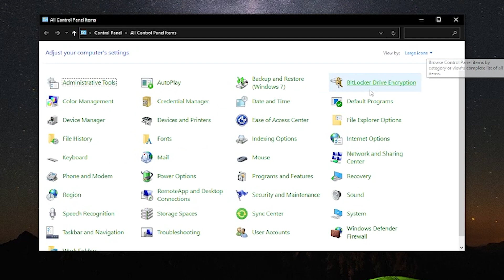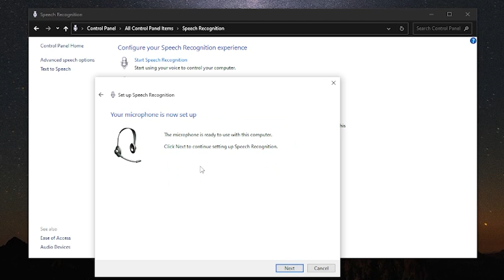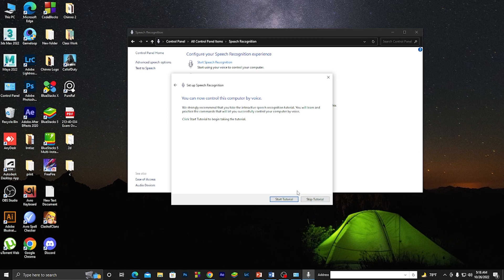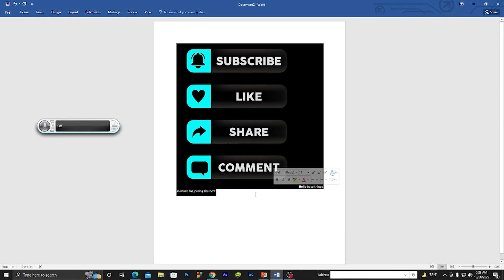How To Enable Voice Typing in MS Word in Windows 10 No Download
Hello Guys!
In This Video, I Wanna Show You How To "Enable Voice Typing in MS Word in Windows 10 " Easily in 2023, In Bangla Language. I Hope This Video Will Help You.

2.How To Change Youtube Channel profile Picture or Youtube Channel icon Easily On Android In 2020

Look around for videos like this one you just saw.

         💓💓💓💓Allah Hafiz Guys💓💓💓💓 💓💓💓💓💓💓Be Happy💓💓💓💓

Thanks